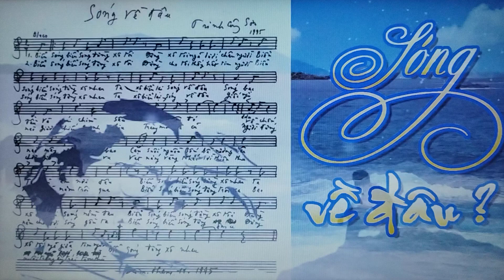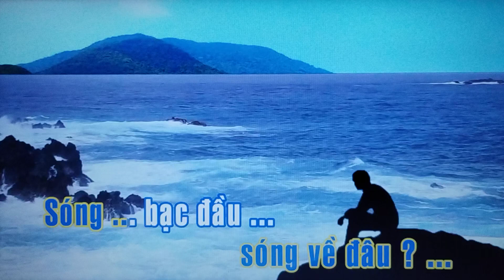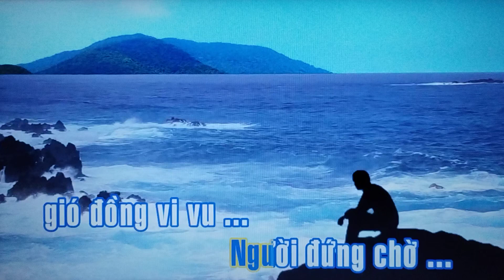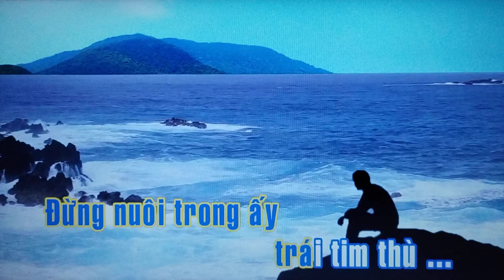𝐒Ó𝐍𝐆 𝐕Ề ĐÂ𝐔 | 𝐒𝐭: 𝐓𝐫ị𝐧𝐡 𝐂ô𝐧𝐠 𝐒ơ𝐧 | 𝐌𝐮𝐬𝐢𝐜: 𝐃ũ𝐧𝐠 𝐓𝐢ế𝐧 𝐊𝐚𝐫𝐚𝐨𝐤𝐞 | 𝐓𝐛: 𝐇𝐨à𝐧𝐠 Đứ𝐜-November 4, 2024